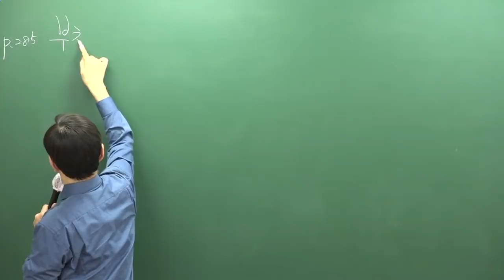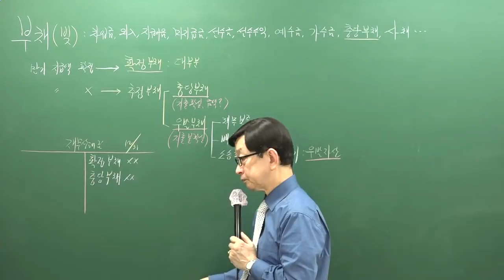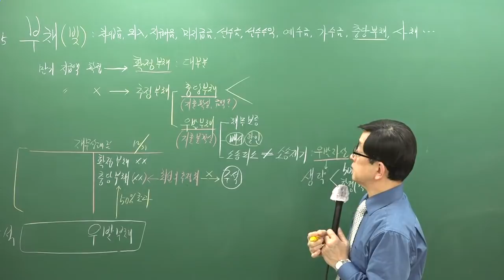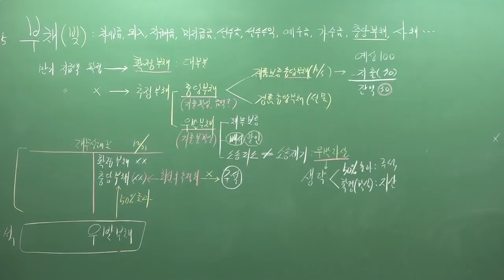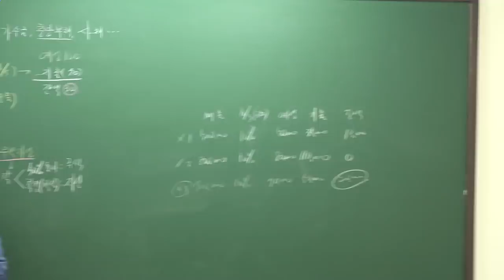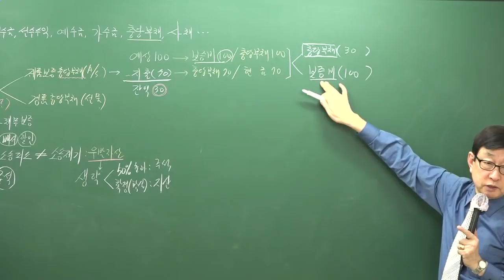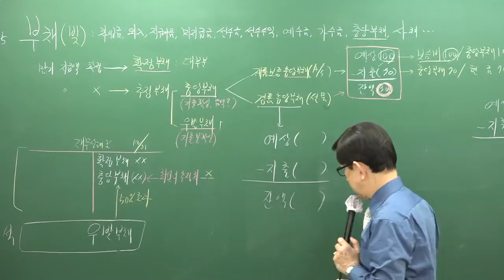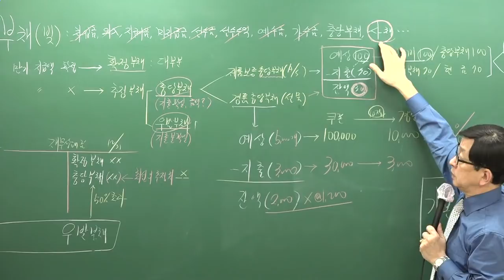[주전무] 2019년 주택관리사 회계원리 심화이론과정 1-14